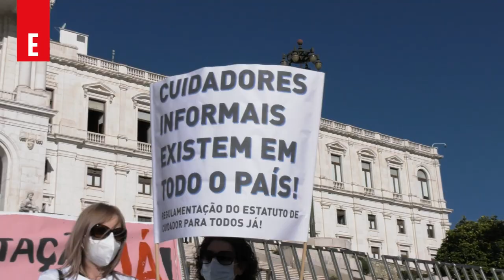Protesto dos cuidadores informais | ESQUERDA.NET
No primeiro dia do debate do Orçamento do Estado para 2022, dezenas de cuidadores e cuidadoras informais protestaram em frente à Assembleia da República. Defendem a aplicação efetiva do Estatuto e denunciam que até agora só uma pequena parte das verbas previstas para os apoios foi efetivamente paga.